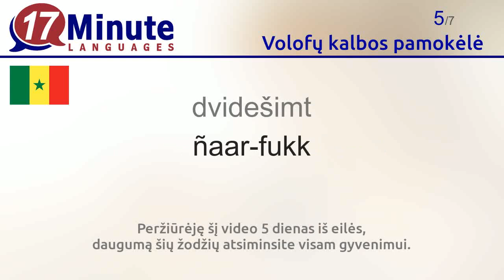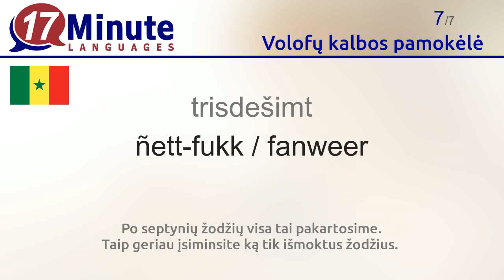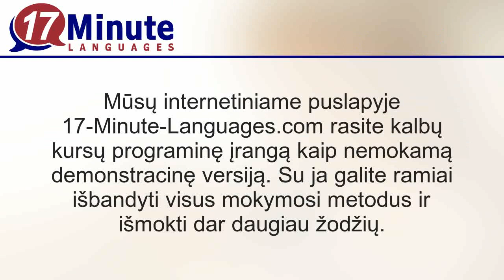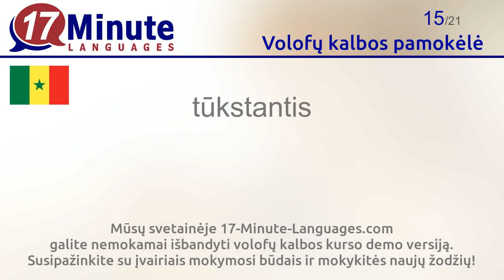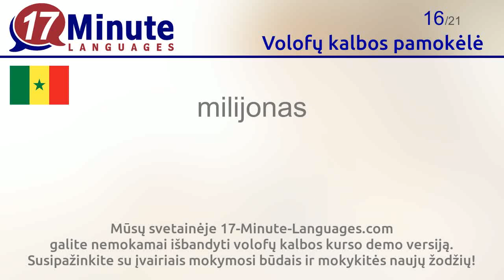Volofų kalbos pamokėlė (3 dalis)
Dabar išmoksite svarbiausių volofų kalbos žodžių.

17-Minute-Languages kursų dėka išmoksite daugiau nei 5.000 žodžių pagal ilgalaikės atminties metodą. Šis būdas dar efektyvesnis už video pamokėles.

Mūsų svetainėje 17-Minute-Languages.com galite nemokamai išbandyti volofų kalbos kurso demo versiją. Susipažinkite su įvairiais mokymosi būdais ir mokykitės naujų žodžių
17-Minute-Languages programa tinkama naudoti su Windows, Mac, Linux, Android, iOS.

Šioje pamokėlėje išmoksite šių volofų kalbos žodžių:
šešiolika = fukk ak juróom-benn
septyniolika = fukk ak juróom- ñaar
aštuoniolika = fukk ak juróom- ñeet
devyniolika = fukk ak juróom- ñeent
dvidešimt = ñaar-fukk
dvidešimt vienas = ñaar-fukk ak benn
trisdešimt = ñett-fukk / fanweer
keturiasdešimt = ñeent-fukk
penkiasdešimt = juróom-fukk
šešiasdešimt = juróom-benn-fukk
septyniasdešimt = juróom- ñaar-fukk
aštuoniasdešimt = juróom- ñett-fukk
devyniasdešimt = juróom- ñeent-fukk
šimtas = téeméer
tūkstantis = junni
milijonas = tamndareet / million
keletas = ay